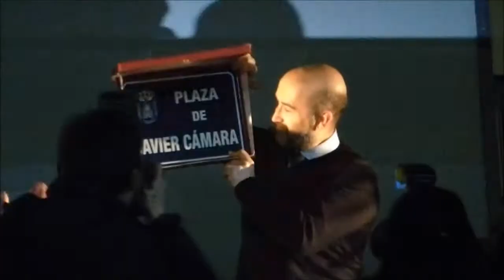Entrega de la placa de la Plaza de Javier Camara en Albelda de Iregua